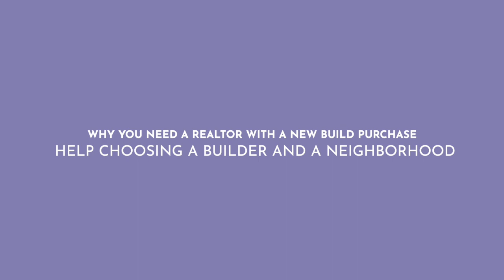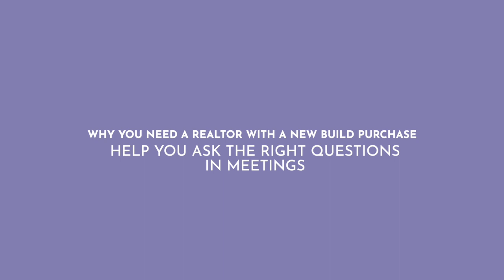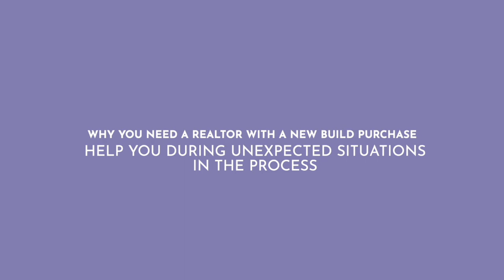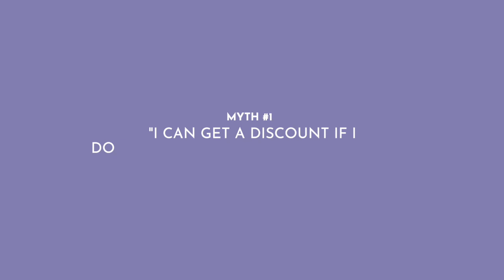10 REASONS TO USE A REALTOR FOR BUYING NEW CONSTRUCTION | New Build Tips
In my recent videos about new construction, I always suggest you hire a realtor when going forward with a new construction home.. This week, I am going to share with you 10 reasons to use a realtor for buying a new construction home AND debunking two common myths about NOT using a realtor for the purchase.

CHAPTERS:
0:00 Intro
1:41 Choosing a builder and neighborhood
2:28 Builder incentives
2:58 Asking the right questions in meetings
3:38 Understanding builder terms
4:32 Choosing the right lot
5:55 Understanding builder's contracts
6:46 Design selections to increase home value
7:55 Home inspection
8:56 Blue tape walkthrough
9:58 Assist during unexpected situations
11:20 2 Myths to not use a realtor when buying new construction

Want me to help you buy, sell or invest in real estate?
Reach out!